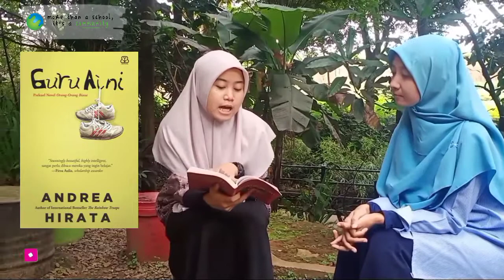Menyajikan Tanggapan Buku Fiksi Yang Dibaca